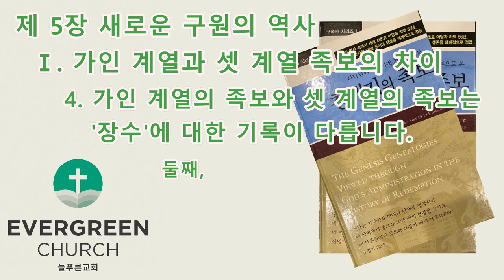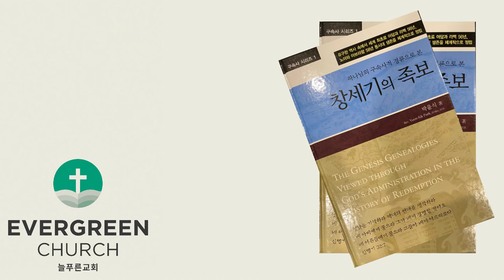'창세기의 족보' (제5장-1)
하나님의 구속사적 경륜으로 본 '창세기의 족보' (제5장-1)

제 5장 새로운 구원의 역사
    Ⅰ. 가인 계열과 셋 계열 족보의 차이 (01:39)
          1 . 가인 계열의 족보와 셋 계열의 족보는‘ 시작’이 다릅니다.
          2. 가인 계열의 족보와 셋 계열의 족보는 ‘삶과 방식’이 다릅니다.
          3. 가인 계열의 족보와 셋 계열의 족보는 ‘출생’과 ‘사망’에 대한 기록이 다릅니다.
          4. 가인 계열의 족보와 셋 계열의 족보는 ‘장수’에 대한 기록이 다릅니다.